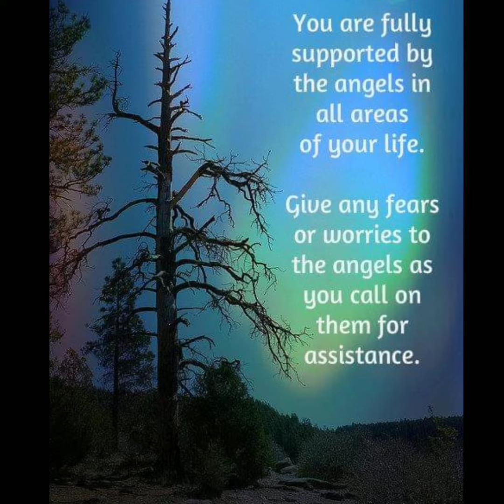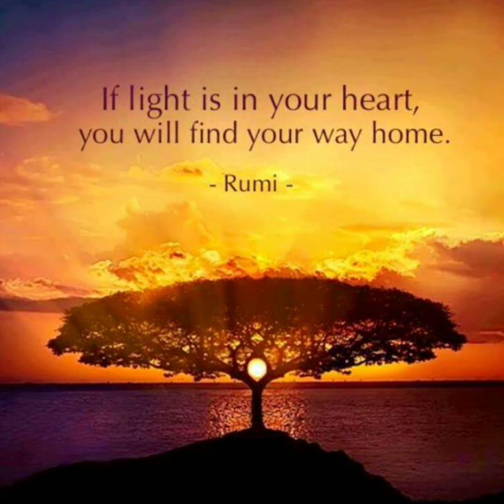Kathy Cafruny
Memorial Dec, 2019